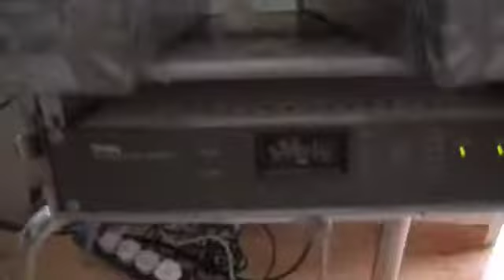Planet Love 08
Planet Love Summer Session 2008-Fairyhouse race course Dublin Ireland